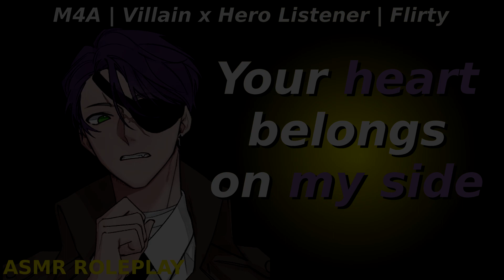Your Villain Tries to Win You Over In Your Dreams | Villain Speaker x Hero Listener | Flirty | M4A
You are a super hero trailing a band of evil doers headed by Dr. Slumber: A psychic with the ability to traverse into dreams. One night, as are asleep, Dr. Slumber decides to pay you a visit and ask for more than just a partnership...